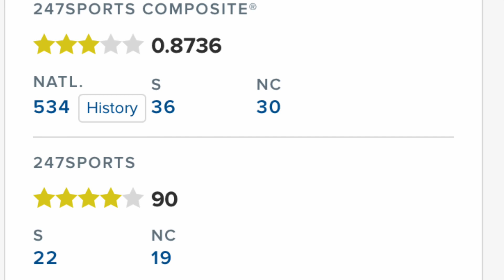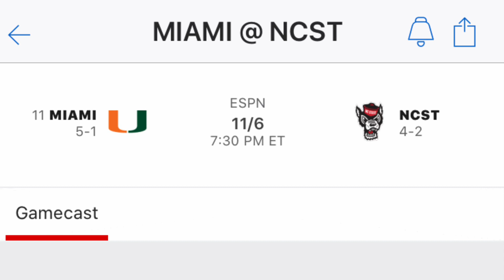Miami Vs. NC State Preview & Score Prediction! + Recruiting Update!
WPN welcome back to a new video! In this video, i discussed our frustrating loss to UNC, broke down some recruiting in football and basketball, and previewed our matchup against Miami and gave my score prediction!